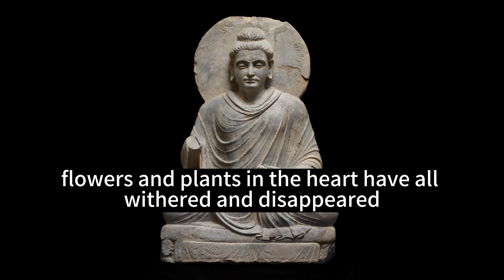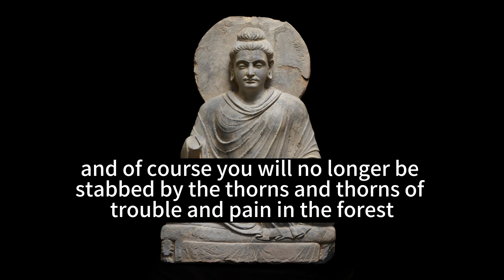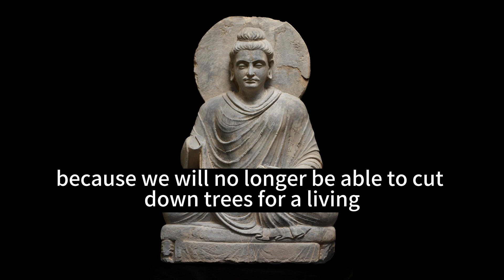Chapter 42: There are no trees in the heart to cut down.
If you don't see the subtitles, please turn on the subtitles in the bottom right corner of the video.
Chapter 42: There are no trees in the heart to cut down.Translation text, please refer to the original Pali scripture for reference (Note: Translation text above, original Pali scripture below translation text).

Introduction: Three months after the Buddha's parinirvana in 543 BC, Venerable Mahakasyapa led five hundred arhats to sit for a rainy season retreat in Rajagaha. King Ajatasattu presided over the first council (Ajatasattu was the king of Magadha, an ancient kingdom in India and a contemporary of the Buddha), during which Ven. Ananda recited the Sutta Pitaka and Ven. Upali recited the Vinaya Pitaka. Other contemporaries of the Buddha included King Pasenadi (the king of Kosala, another ancient kingdom in India) who sought teachings from him on many occasions and received much guidance from him. The disciples of the Buddha then passed down his teachings orally until they were compiled into what is now known as Pali Canon or Tipitaka. After two more councils held within India, about two hundred years after the Buddha's parinirvana, Emperor Ashoka sent his son Mahinda Thera and a group of monks to bring three sets of scriptures to Sri Lanka where they were preserved and studied by generations thereafter.

The language used to transmit these texts is called "Magadhi" or "Mula-Bhasa," later referred to as "Pali," which means sacred language. During his lifetime, most of what he taught was spoken in Magadhi dialects prevalent at that time; hence Pali became known as root language because it was used by him personally when teaching Dharma.

To truly learn about Buddhism according to its original teachings, one must study Pali Canon since it contains all that has been transmitted through oral tradition since Lord Buddha's time on earth - this is considered authentic Buddhism at its core!